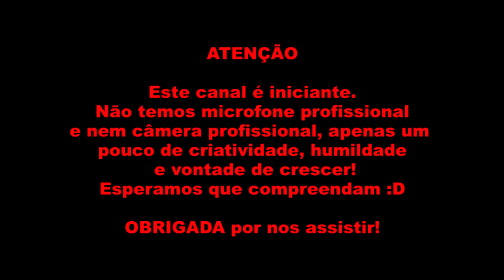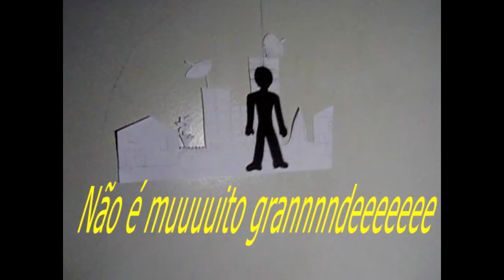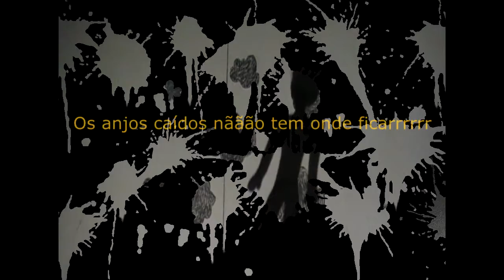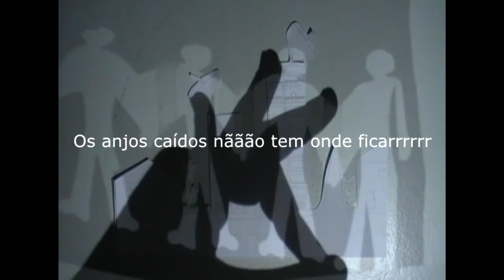Música CIDADE DOS ANJOS CAÍDOS